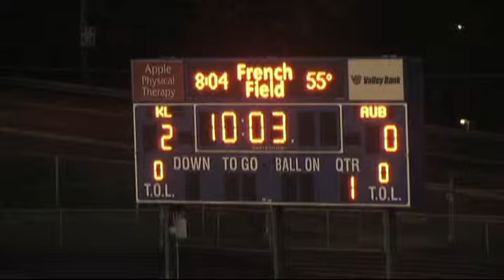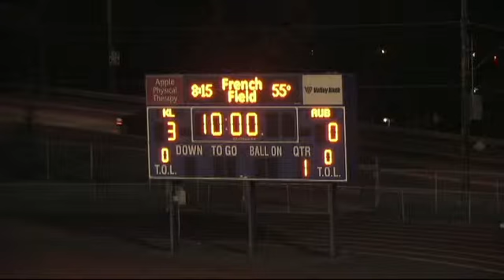Auburn vs Kentlake, Girls Varsity Soccer 2011, French Field, b